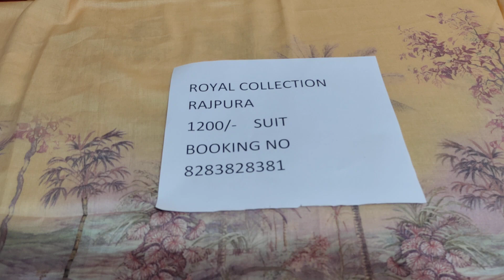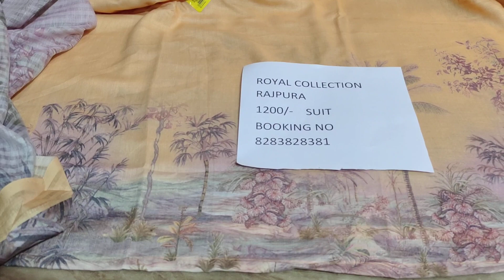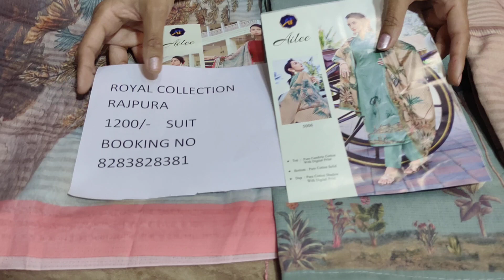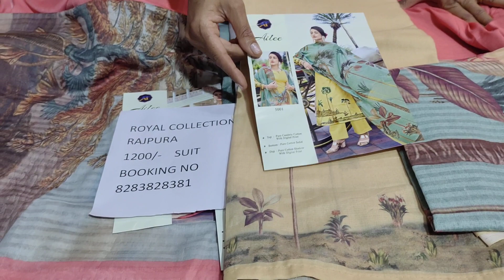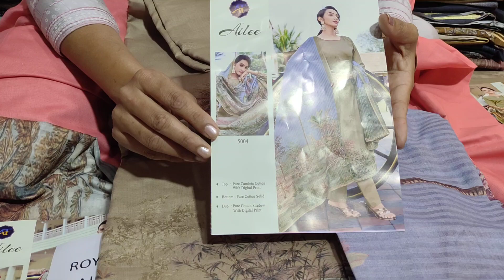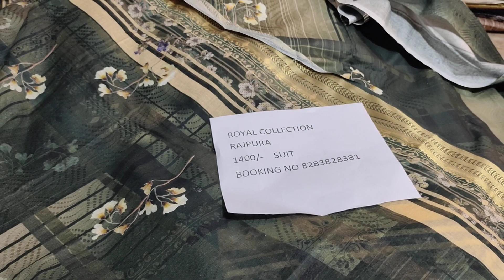ਗਰਮੀ ਦੇ ਬਹੁਤ ਸੋਹਣੇ ਪ੍ਰਿੰਟ ਤੇ cotton ਦੇ ਦੁਪੱਟੇ ਵਾਲੇ ਸੂਟ punjabi designer boutique #8283828381